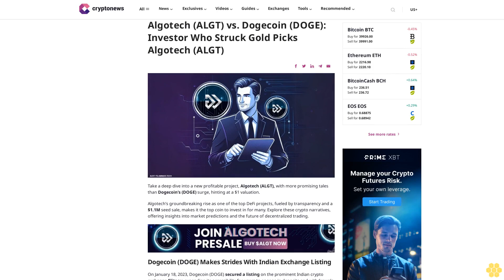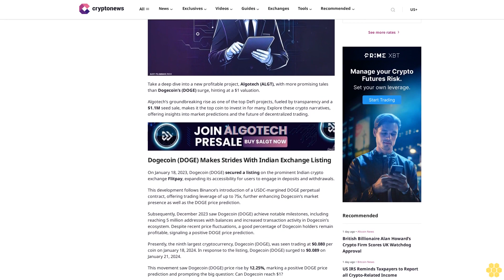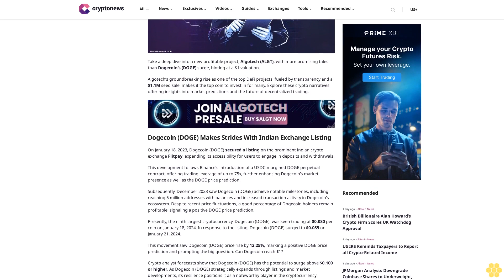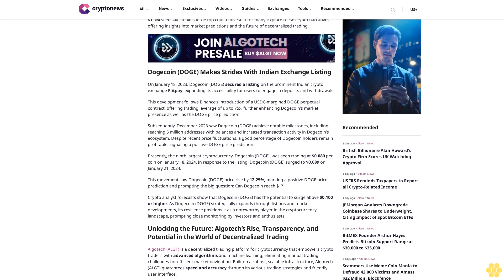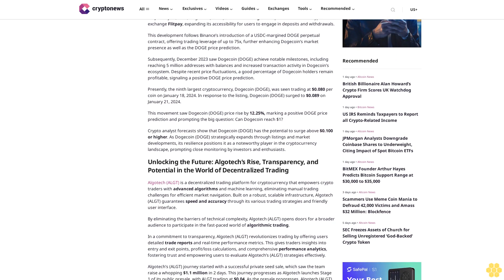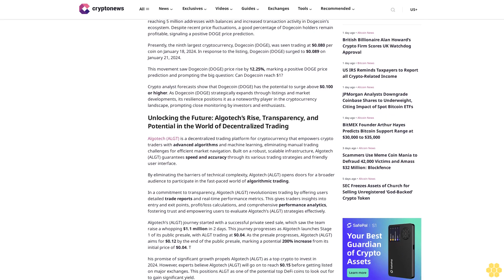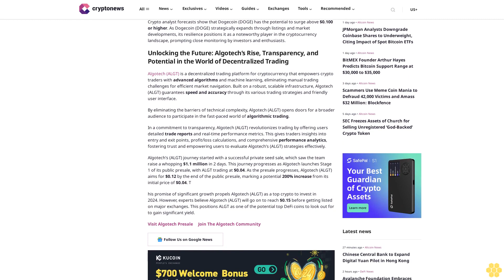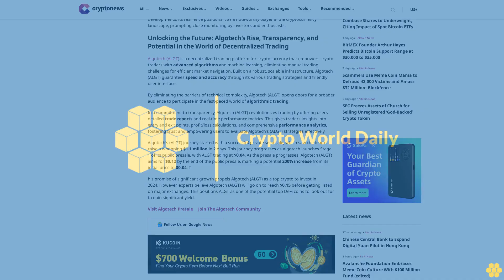Algotech (ALGT) vs. Dogecoin (DOGE): Investor Who Struck Gold Picks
Take a deep dive into a new profitable project, Algotech (ALGT), with more promising tales than Dogecoin’s (DOGE) surge, hinting at a $1 valuation.

Algotech’s groundbreaking rise as one of the top DeFi projects, fueled by transparency and a $1.1M seed sale, makes it the top coin to invest in for many. Explore these crypto narratives, offering insights into market predictions and the future of decentralized trading.

Dogecoin (DOGE) Makes Strides With Indian Exchange Listing.

On January 18, 2023, Dogecoin (DOGE) secured a listing on the prominent Indian crypto exchange Flitpay, expanding its accessibility for users to engage in deposits and withdrawals.

This development follows Binance’s introduction of a USDC-margined DOGE perpetual contract, offering trading leverage of up to 75x, further enhancing Dogecoin’s market presence as well as the DOGE price prediction.

Subsequently, December 2023 saw Dogecoin (DOGE) achieve notable milestones, including reaching 5 million addresses with balances and increased transaction activity in Dogecoin’s ecosystem. Despite recent price fluctuations, a good percentage of Dogecoin holders remain profitable, signaling a positive DOGE price prediction.

Presently, the ninth largest cryptocurrency, Dogecoin (DOGE), was seen trading at $0.080 per coin on January 18, 2024. In response to the listing, Dogecoin (DOGE) surged to $0.089 on January 21, 2024.

This movement saw Dogecoin (DOGE) price rise by 12.25%, marking a positive DOGE price prediction and prompting the big question: Can Dogecoin reach $1?

Crypto analyst forecasts show that Dogecoin (DOGE) has the potential to surge above $0.100 or higher. As Dogecoin (DOGE) strategically expands through listings and market developments, its resilience positions it as a noteworthy player in the cryptocurrency landscape, prompting close monitoring by investors and enthusiasts.

Unlocking the Future: Algotech’s Rise, Transparency, and Potential in the World of Decentralized Trading.

Algotech (ALGT) is a decentralized trading platform for cryptocurrency that empowers crypto traders with advanced algorithms and machine learning, eliminating manual trading challenges for efficient market navigation. Built on a robust, scalable infrastructure, Algotech (ALGT) guarantees speed and accuracy through its various trading strategies and friendly user interface.

By eliminating the barriers of technical complexity, Algotech (ALGT) opens doors for a broader audience to participate in the fast-paced world of algorithmic trading.

In a commitment to transparency, Algotech (ALGT) revolutionizes trading by offering users detailed trade reports and real-time performance metrics. This gives traders insights into entry and exit points, profit/loss calculations, and comprehensive performance analytics, fostering trust and empowering users to evaluate Algotech’s (ALGT) strategies effectively.

Algotech’s (ALGT) journey started with a...